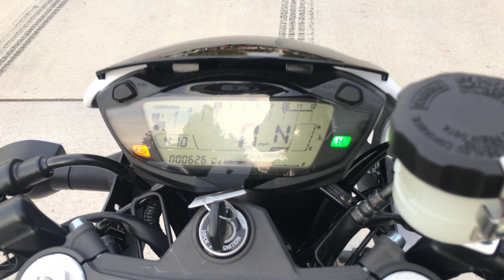Onyx Moto / 2019 Suzuki SV650X ABS / Sport Bike Walk Around Clip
The SV650X is a brash, middleweight bike propelled by a smooth-revving V-twin engine tucked into a slim and lightweight trellis frame. And there’s more, as the SV650X combines power and agility with classic café racer looks. Whether in stop-and-go city traffic or on country roads, this bike delivers exhilaration and riding fun.

This bike has been through our service department and passed a 89 pt. reconditioning & inspection process. Some of the points include a check of all the fluids, inspection of all wear items, an electrical & charging system test, safety & lighting check, adjustment of controls, torque check of major fasteners, a diagnostic check with a scanner, and of course a test ride to check for proper operation of the bike.

This bike has just 626 miles on the odometer and features some nice upgrades like a GPD Slip-on exhaust, levers and bar-end mirrors.

Vin: JS1VP55B7K7100190

Miles: 626